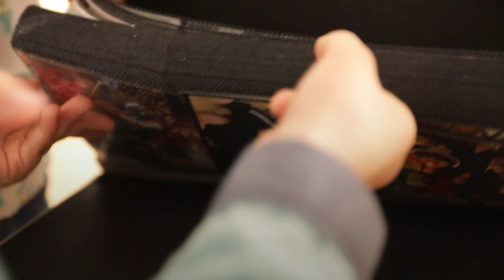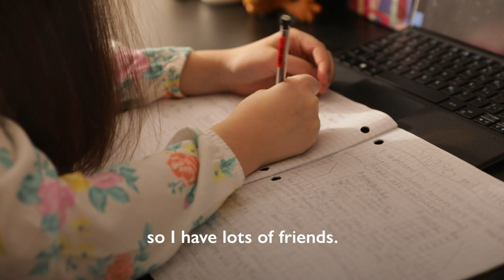Remembering Home: Syrian Family Reflects on a Decade of War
Ten years ago, the lives of millions of Syrians changed drastically. One family shares their story of surviving the destruction of their hometown, relocating to a safe haven and adjusting to their new lives.

Over the past decade, IOM has helped 230,000 Syrians move safely to new homes and provided humanitarian support to millions displaced within and outside the country.

But many more still need our help.